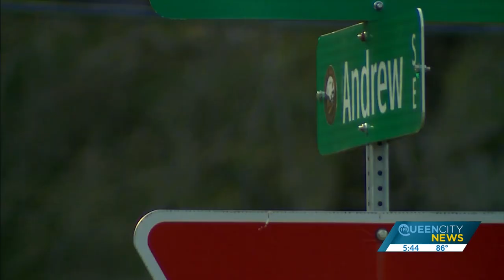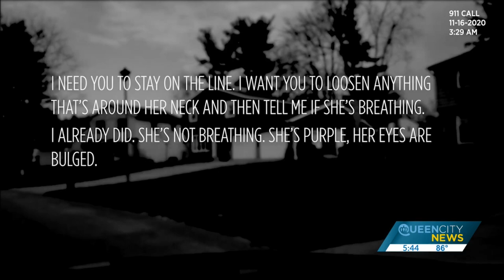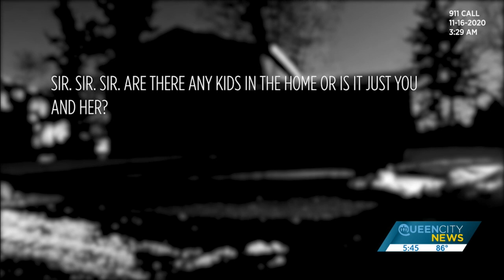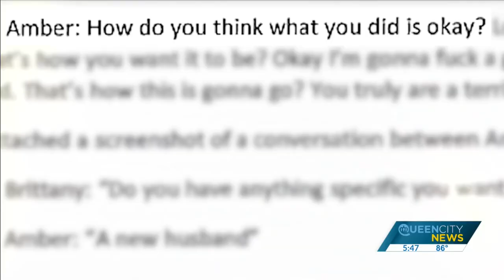'Am I safe sleeping next to him?': Murder victim's words expose husband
Police records reveal it was Amber Guichelaar's own words that helped expose her husband's murderous rage.